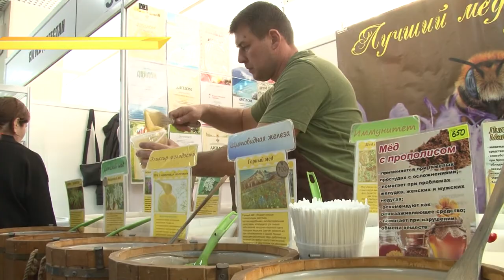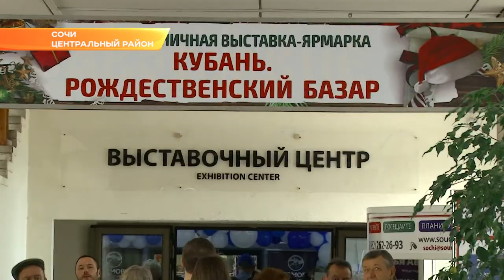В Сочи открылся «Рождественский базар». Новости Эфкате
Выставка под таким названием развернулась в Гранд- Отеле «Жемчужина». Она проходит уже много лет подряд перед новогодними праздниками, чтобы сочинцы и гости курорта смогли купить подарки родным и близким и угощения к праздничному столу.

 Открытие выставки «Кубань. Рождественский базар» - всегда большой праздник для всех участников. Во-первых, выставка предновогодняя и проходит в особой атмосфере, во- вторых, сегодня организатор выставки- компания «СОУД»- празднует день рождения. За 28 лет успешной работы компания стала одним из лидеров выставочной индустрии России, организовав более пятисот выставок различной тематики.